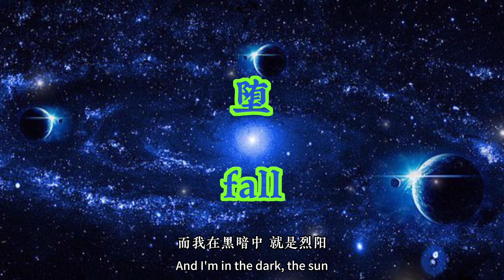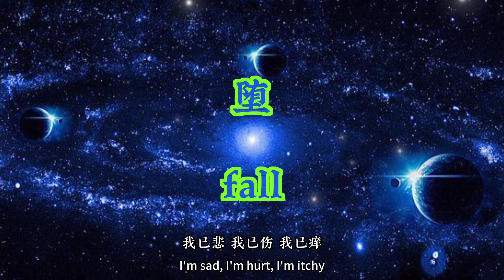堕-Fall (Zyboy忠宇）